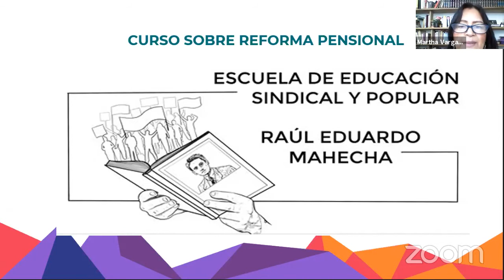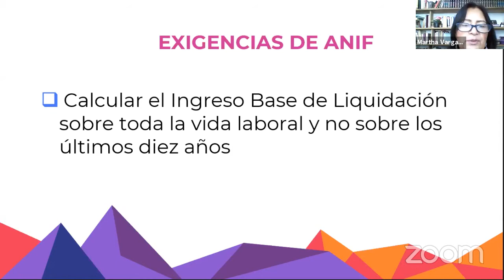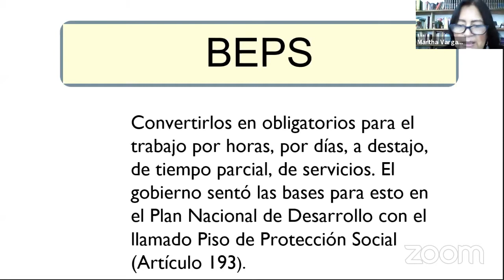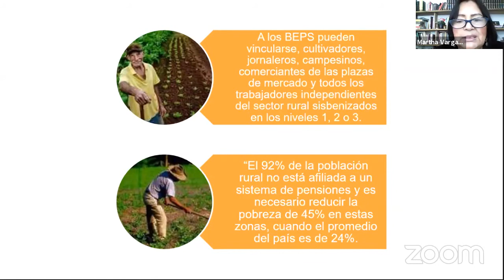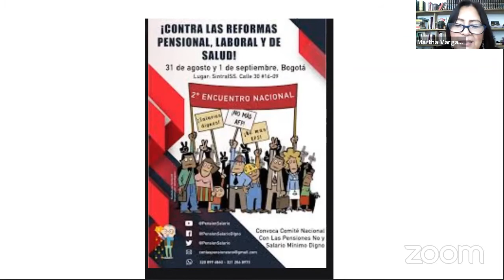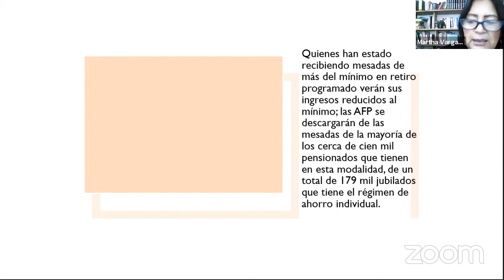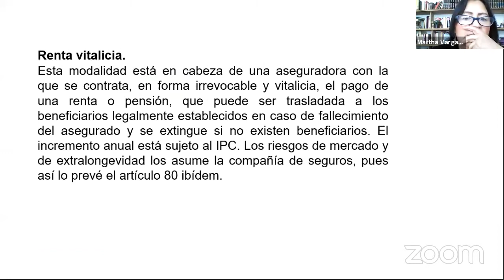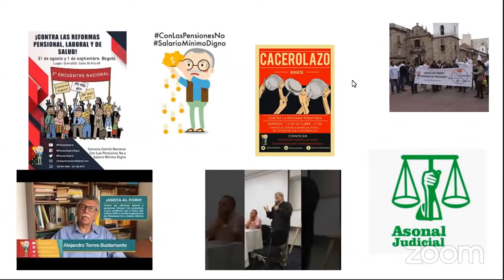[4 — parte 2] Reforma regresiva a las pensiones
Segunda (y última parte) de la cuarta conferencia: Reforma regresiva a las pensiones [Horario 10 a. m.]

Como les prometimos, acá les compartimos TODO el material del ciclo de conferencias: pandemia, mujer y reformas. ¡Anímense a distribuir y explicar este material a más personas!

DIAPOSITIVAS y CARTILLAS:
1. Pandemia — Alejandro Torres Bustamante
2. Reforma a la salud — Francisco Cabrera
3. Reforma tributaria — Alejandro Torres Bustamante
4. Reforma pensional — Martha Vargas Torres
5. La mujer y la lucha de clases — Enith Villamil
6. Reforma laboral — Carolina Torres Lozano
7. Cartilla Reforma a la salud